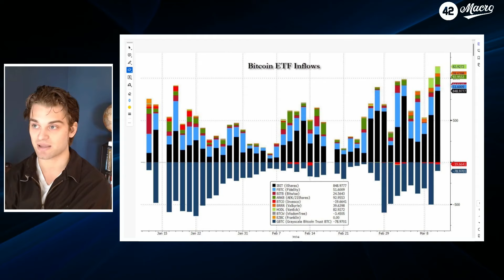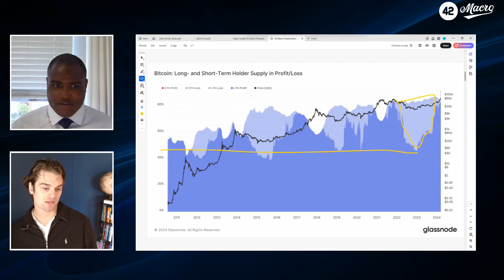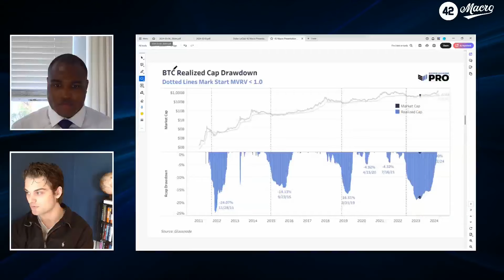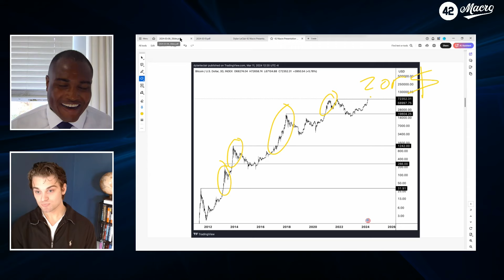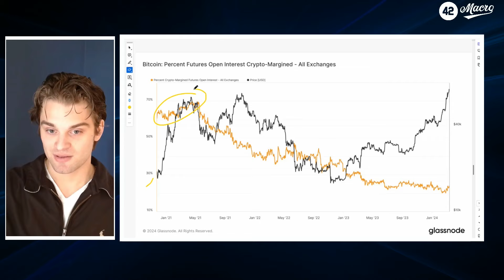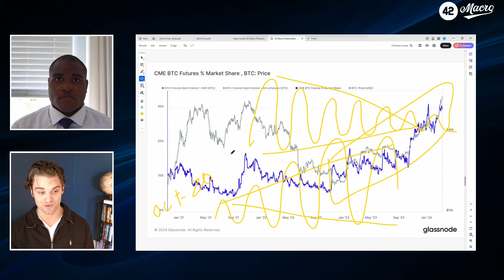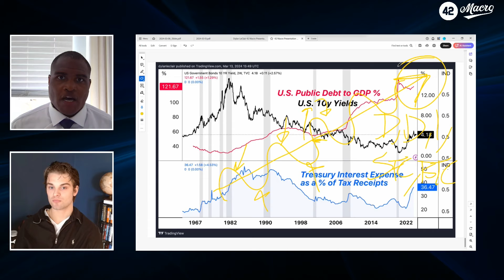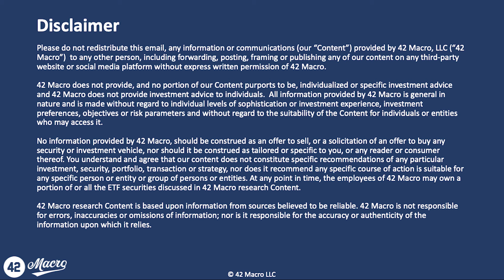42 MACRO PRO TO PRO with Dylan LeClair | REPLAY | March 13, 2024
This month's Pro to Pro Live was with Dylan LeClair, Head of Market Research at BTC Inc.

Darius and Dylan discuss various on-chain metrics and where we are in the current Bitcoin cycle.

About Dylan LeClair:

Dylan LeClaire works at BTC Inc as the Head of Market Research and is also the  the Lead Analyst at UTXO Management.

Dylan has a passion for Bitcoin and economics. Aside from his work with Bitcoin Magazine, Dylan operates a consulting business, 21st Paradigm, which aims to assist businesses and individuals to incorporate Bitcoin into their capital allocation and business strategy.

This is a broadcast. Each month these conversations are available to Macro Bundle and Pro-to-Pro subscribers at 42 Macro.com.